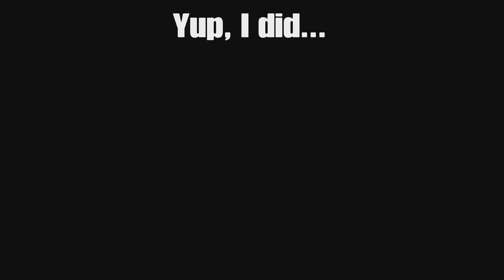They Left Me Behind....|| The Last of Us Part 1 Remake (Left Behind)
Episode 15 of my first time playing last of us...

0:00 Recap
1:04 Video

Each playthrough of this series will have a episode name to make it feel more like a show so let's name this episode, Episode 15: MALL RATS!!!

Also I post updates on my channel community tab so, check that out if you want to be updated on my channel plans!!!

Support the artist for the drawings of our avatars or if you want more from the artist